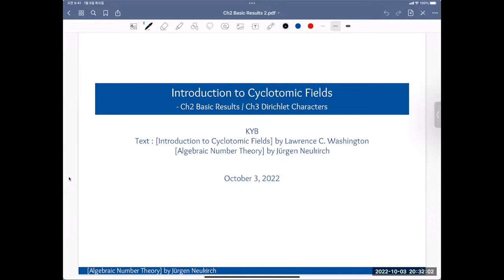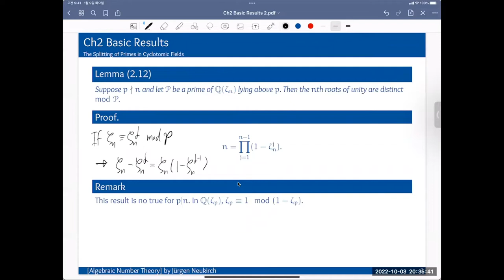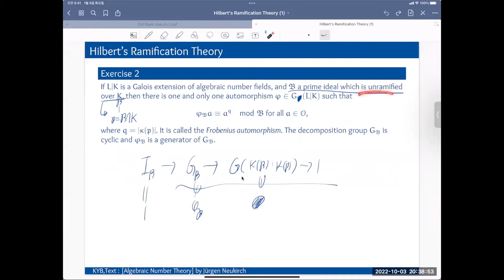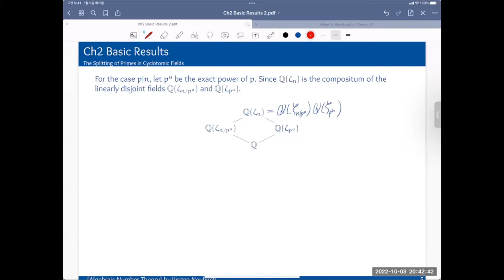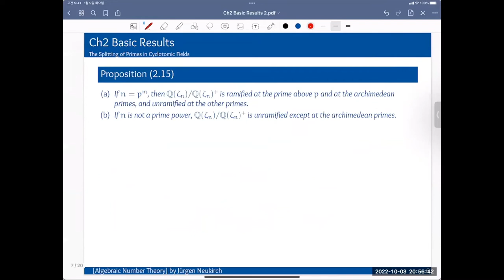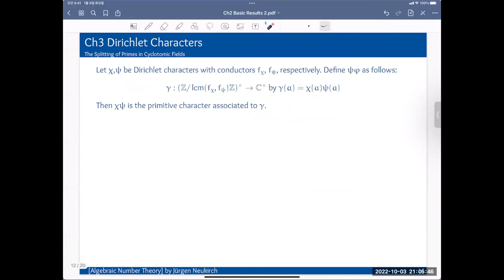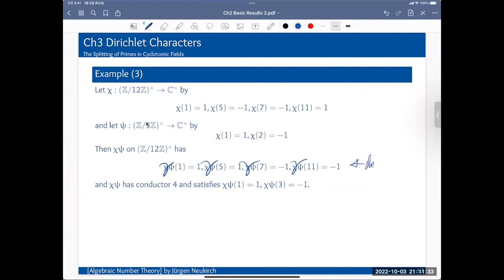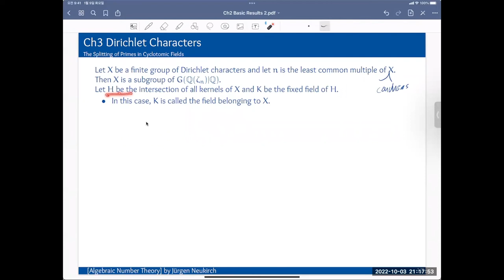[정수론] Introduction to Cyclotomic Fields - Ch2. Basic Results (part 2) / Ch3. Dirichlet Characters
주교재  [Introduction to Cyclotomic Fields] - Lawrence C. Washington
[Algebraic Number Theory] by Jurgen Neukirch
컴팩트의 대중화를 위하여